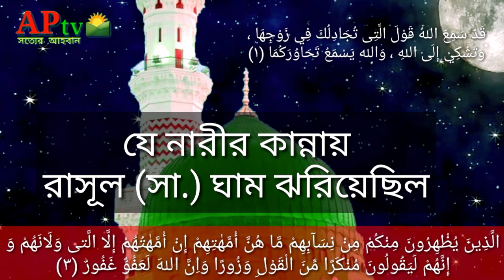যে নারীর কান্নায় রাসূলের ঘাম ঝড়িয়েছ,নবীজির ঘটনা,সাহাবীদের সেরা ঘটনা,সহিহ হাদীস